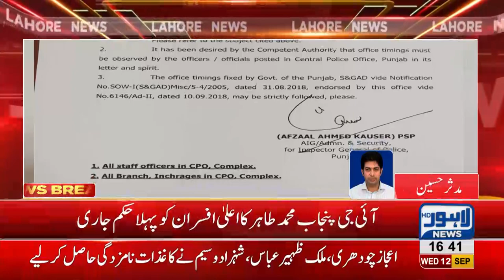IG Punjab Muhammad Tahir issued first order to Officers